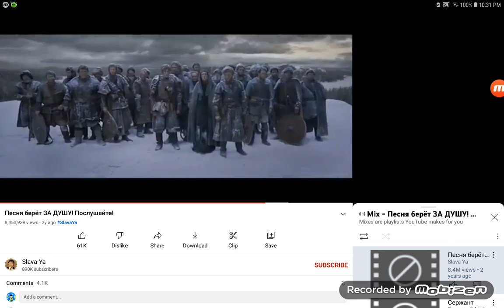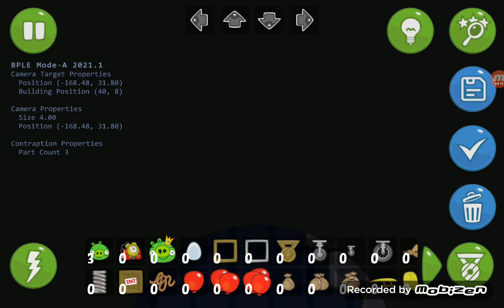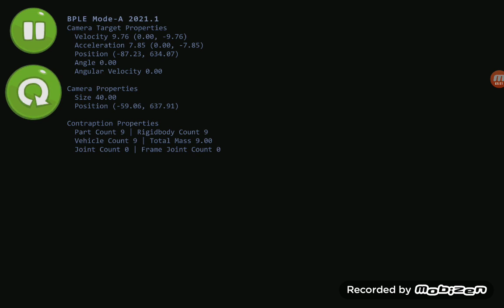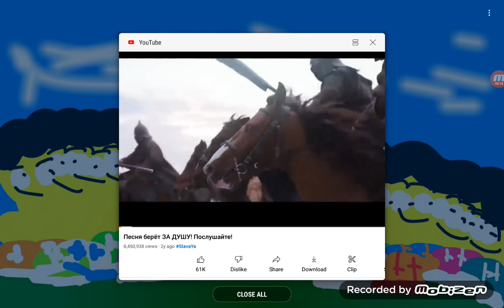BP with unlimited mapping on Anything Part XVI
Part XVII is hired up @geekyball @pahrulpyxzy @Egyptian_palestanian @ozgur3169  @birdcraft2287 @RetroGaming2.0 @Retrogaming2.0support @yourlocaleulfan @Imperiodoamanha-antifurry @xxxman360 @JACKSONSTGETINIT & @LogroRaro